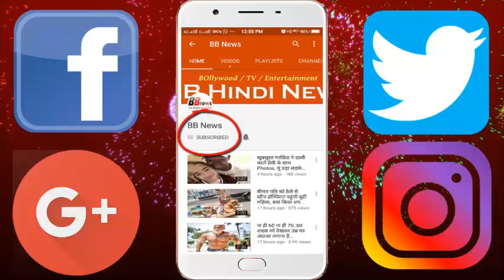टीवी सीरियल्स में बूढ़ी सास बनती हैं ये हीरोइनें, रियल में दिखती हैं बेहद हॉट...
Older mothers in TV serials are made, these heroines are seen in real, extremely hot ...

Famous celebrities of the TV industry are playing Amma ji in Krutika Desai's serial "My Angle". This serial started with 2015 is quite fame.

Cryptika is playing a grandmother's role in this serial. Let us know that the Cryptica in Real is very hot. Kristika started her TV career with 'See Bhai See'. Apart from the TV show, Kruti has also done some films.

These actress-rolling actresses are quite hot in Real. Seeing their real photos, you will also say, "Oh my God!" These ammaji who are seen in saree often share photos on social media in bikini.

Let me tell you that Krutika has married actor Imtiaz Khan. Let me tell that Imtiaz Actor is the brother of Amjad Khan. Imtiaz has also been seen in some films with his brother. Kruthika keeps herself fit by yoga.

BB NEWS!!